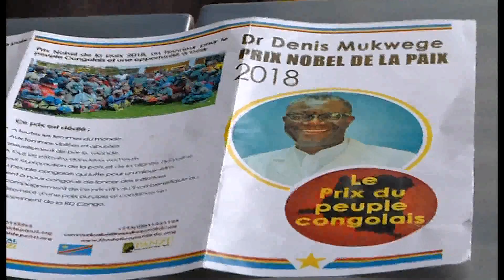EMERGENZA UMANITARIA CONGO, L'APPELLO PER LA PACE DA PRATOLA